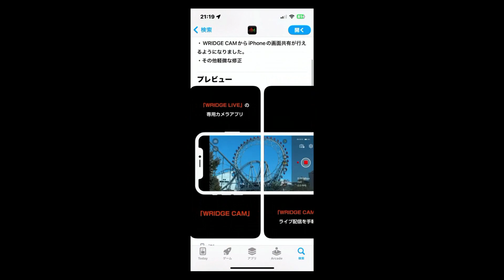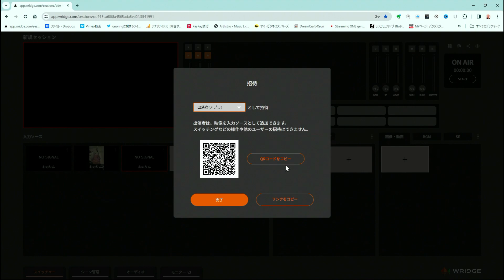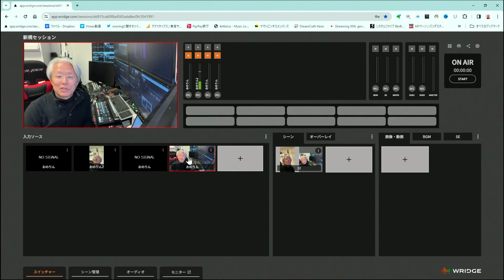【動画】日本発のクラウドスイッチャーWRIDGEのクライアントとしてスマホ(iPhone)の接続方法を紹介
インターネットのクラウドスイッチャーとして、ネットにつながるスマホのカメラを活用するWRIDGE CAMとの接続手順をご紹介します。